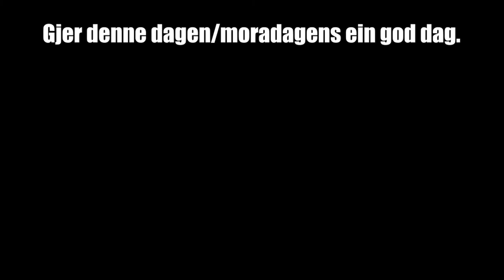Morgenrutine i garasjen😱 // vlogstyle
Sjolahops! I denne videoen så viser jeg deg min morgenrutine med rom på garasjen i vlogstyle!
Jeg flytta nylig inn til garasjen, så tenkte jeg at dette kunne være en god video🤔 Fortell meg gjerne i kommentarfeltet om hva du syntes om videoen🤘

⍾⍾ tilfeldig fakta:
壹02, altså 16år nu
壱Liker film og tok det rare valet med å gå på skole (Vg1 Media)
弐 Er ein karate kid, som også likar løfting
叁Likar å skriva på nynorsk
五Videoen var filma med Canon eos 70d (18-55mm f-3,5-5,6) og Canon eos 800d (50mm f-1,8)

Abbonenter ved opplastning: 128 vakre folk.